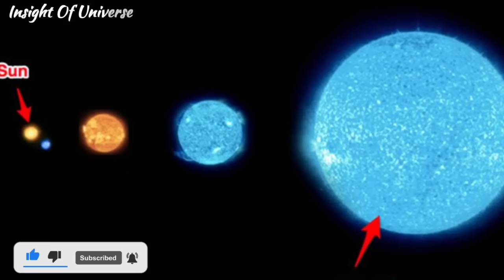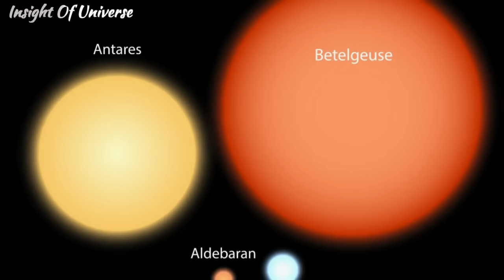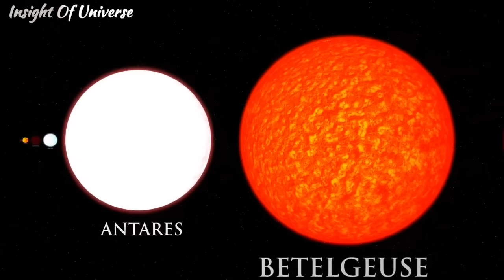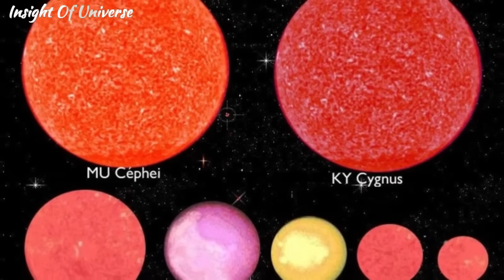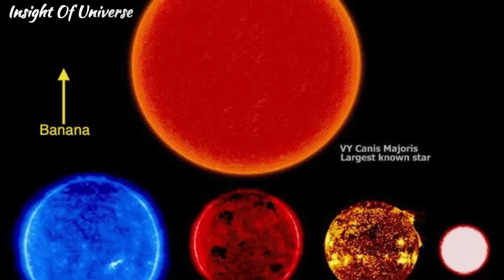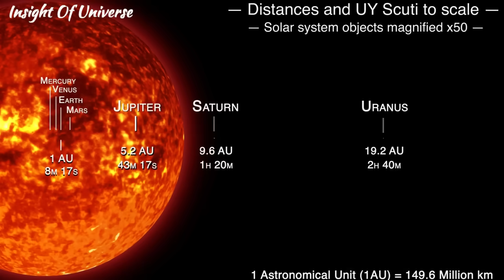Scientists Reveal The 10 Most Gigantic Stars in the Universe That Could Swallow Our Sun!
The 10 Most Gigantic Stars in the Universe That Could Swallow Our Sun are cosmic titans that make our Sun look like a grain of sand. In this breathtaking 4K documentary, we take you on an interstellar journey to witness these colossal giants, from red hypergiants to luminous blue variables. You’ll learn about their unimaginable size, mysterious origins, and the critical role they play in the life cycle of the universe. Perfect for space enthusiasts, science lovers, and anyone who wants to be amazed by the scale and beauty of the cosmos. Buckle up for a stunning trip across galaxies as we reveal the top 10 largest stars ever discovered by astronomers.